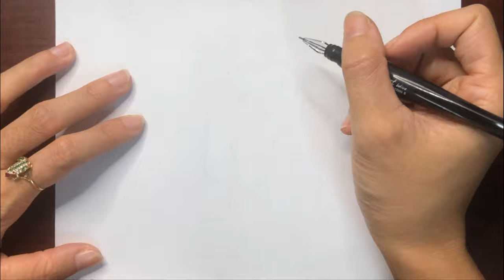Vẽ mẹ của em | Vẽ tranh về Mẹ | Draw Mother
Mĩ thuật đề tài Mẹ của em

© Bản quyền thuộc về
© Copyright by HoàiLớpMầm ☞ Do not Reup